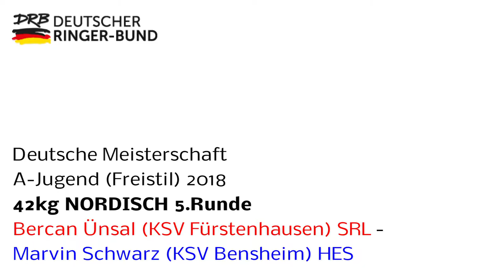RINGEN - DM A-Jugend (Freistil) 42kg nordisch 5.Runde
Bercan Ünsal (SRL) - Marvin Schwarz (HES)